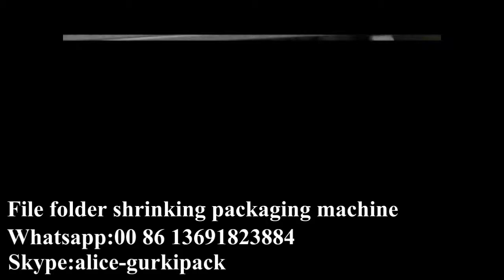File folder shrinking packaging machine,automatic wrapping shrinking machine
File folder shrinking packaging machine,automatic wrapping shrinking machine, suitable for the similar product shrink wrapping, widely used in many industries like food and beverage, chemicals, electronics, cosmetics, condiments, commodity, apparel ,apple ipad, bank currency ,medical packaging etc.

Options:
Stainless steel version
Right hand or left hand
Specified machine color
24V low voltage control
Different voltage requirement

For more details of the File folder shrinking packaging machine,automatic wrapping shrinking machine, please contact below:
Skype: alice-gurkipack
Wechat:xiaojinzi6868